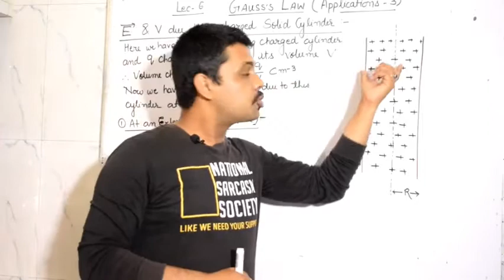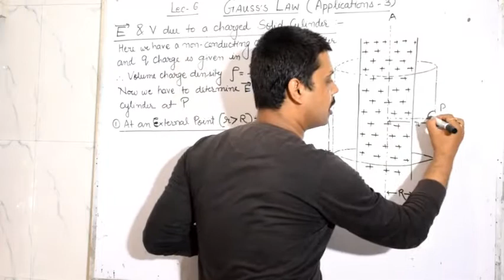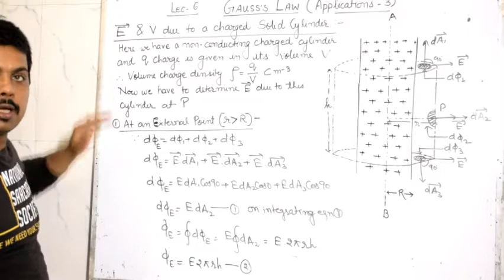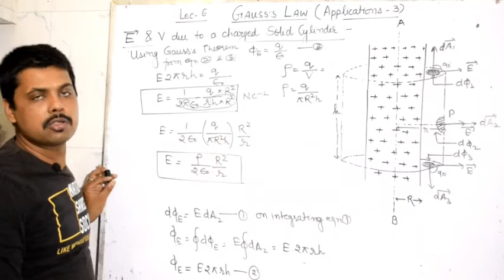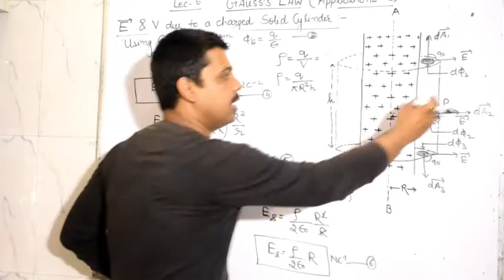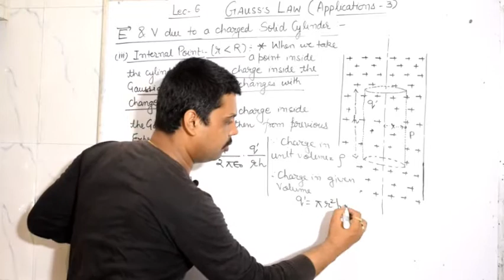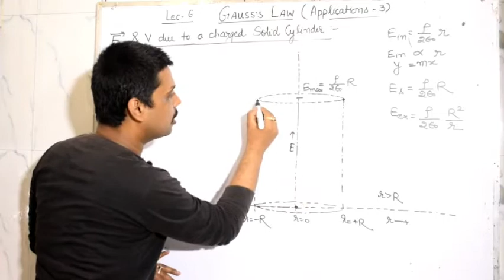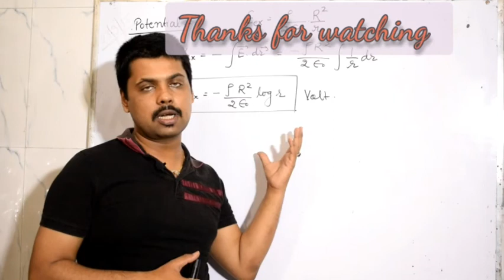Gauss's Law||ClassXII/NEET/JEE/Foundation||Lec-6 || E due To Charged Solid Cylinder By Manish Sir